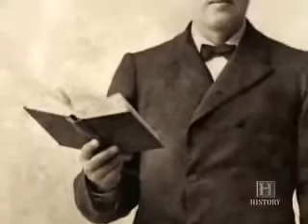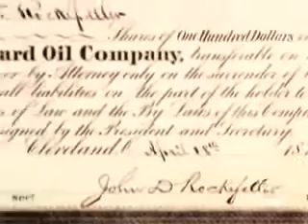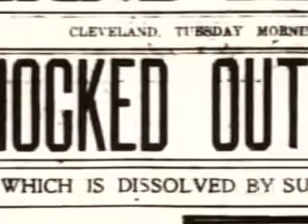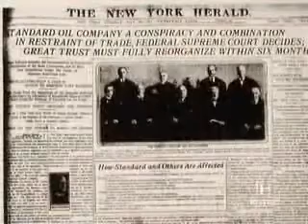Rockefeller is NOT Jewish - the Gentiles can be rich as well.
Suggestion that the Gentiles can not be rich is very Antigentile.
“If you tell a lie big enough and keep repeating it, people will eventually come to believe it. "-said Goebbels.. I'm fed up of jewhating liars telling that Rockefeller was "jewish" .Rockefeller was NOT Jewish. Rockefeller was Baptist. of German descent.. The Gentiles can be rich too.